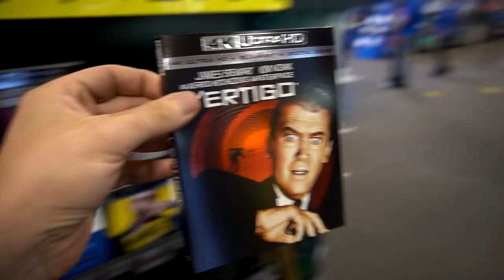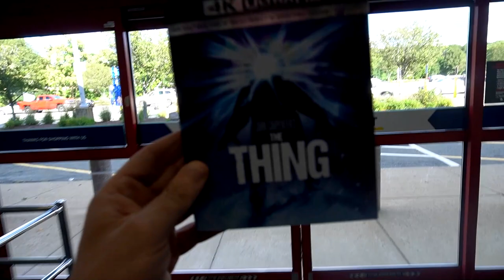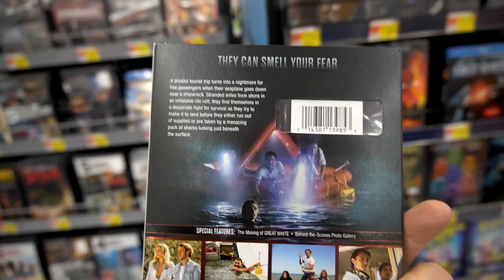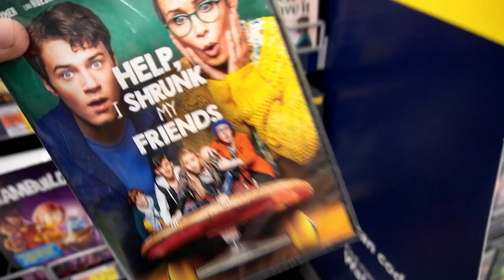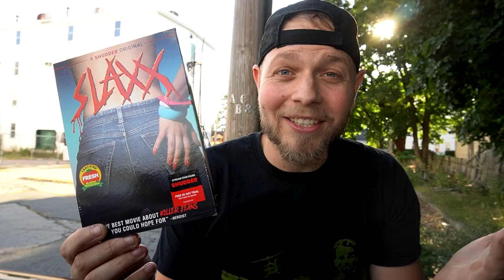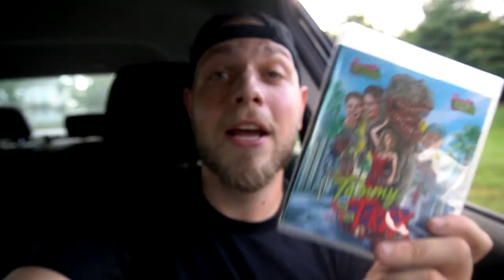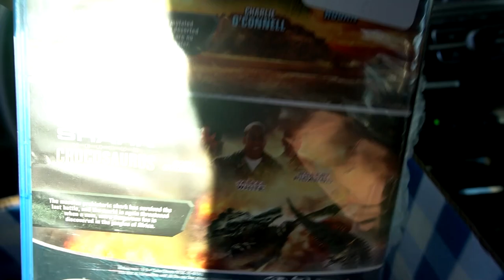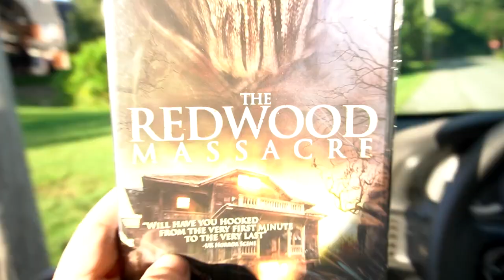4k MADNESS!!! The Thing & The Snyder Cut!!!!!! Blu-ray Hunting with Tony and Jack!! Insane Fan mail!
T-SHIRTS
TSHIRT 1: